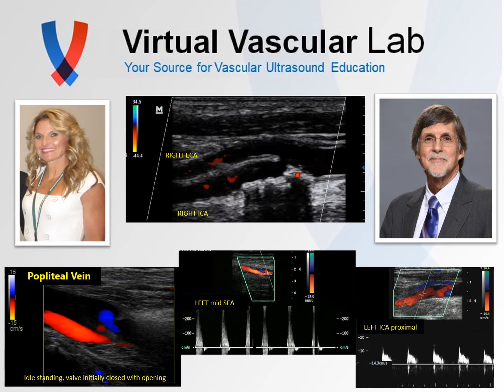Virtual Vascular Lab Channel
Welcome to Virtual Vascular Lab YouTube channel.  Filled with case studies, short presentations, and a few thoughts on the field.